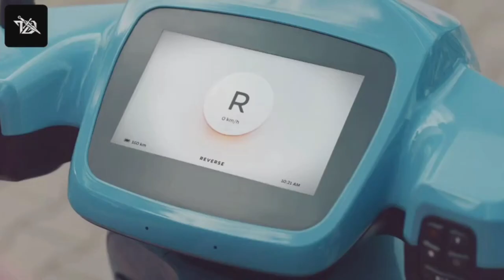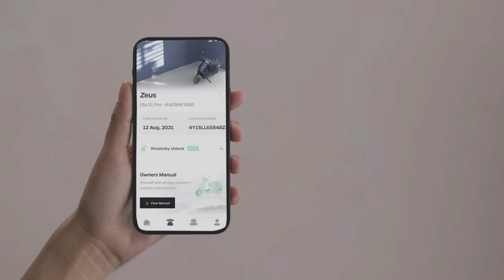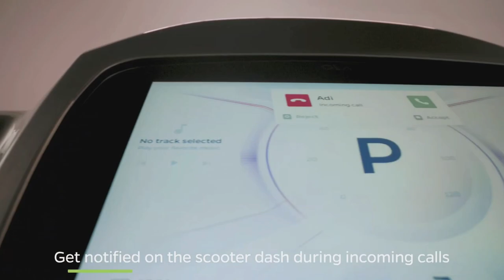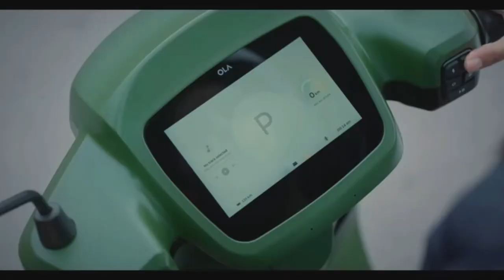OLA Move OS 3.0- every feature explained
Hello.
In this video I am talking about the new Move OS 3 update for OLA scooters. OLA electric recently released their new Move OS 3 update for all its customers. This update includes lots of features, improved range and performance also hypercharge support.
The update has so many features among which below are some main features :-
1) Hill hold
2) Moods
3) Multiple regeneration modes
4)Proximity Lock/Unlock
5)Call notifications
6)Hyper charge support
7)Hazard lights
8)WiFI
9)Vacation mode
10)Party mode.